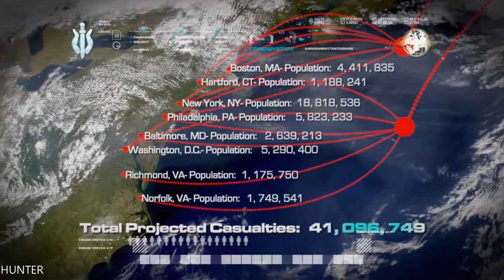Call of Duty 4 Modern Warfare Walkthrough Part 9 LETS PLAY PC MAX OUT (1080p60FPS)